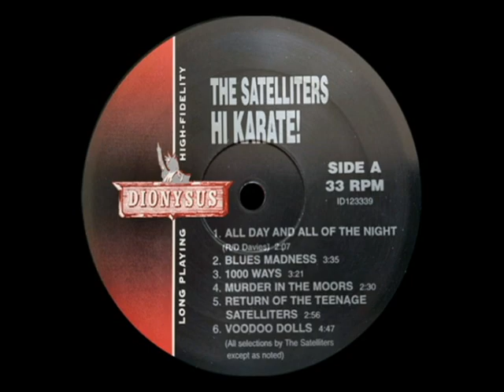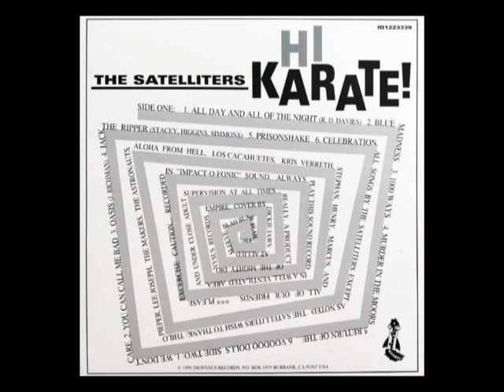The Satelliters - 1000 Ways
The Satelliters - Hi Karate! LP Dionysus Records 1996 .Nagualdos music 07/2024.